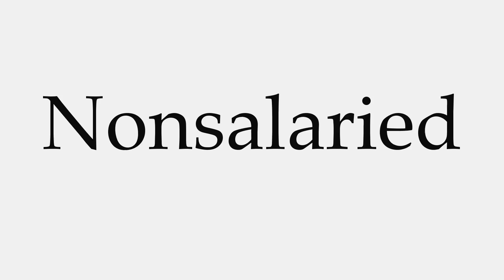How to Pronounce Nonsalaried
This video shows you how to pronounce Nonsalaried